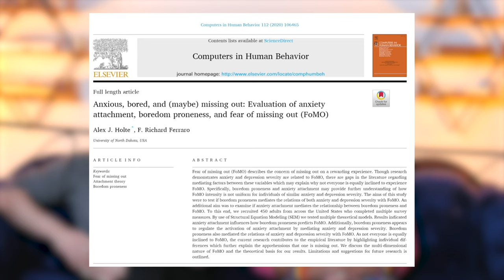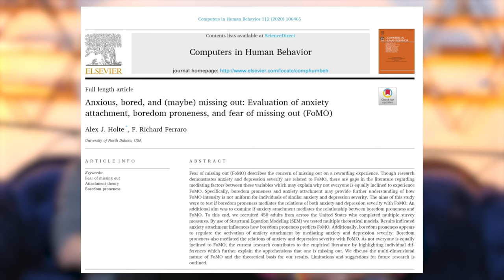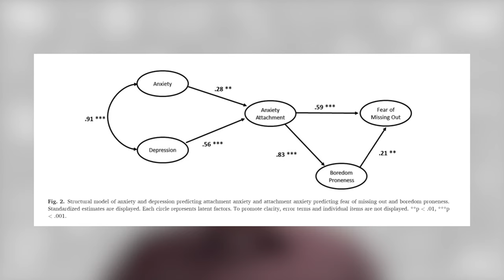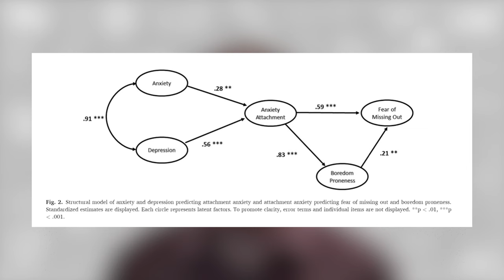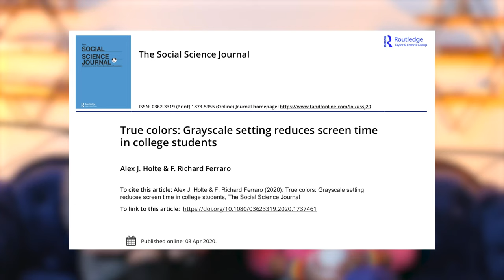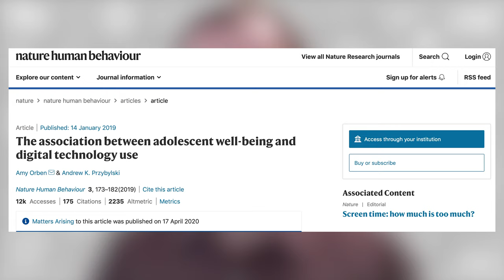Researching Problematic Smartphone Use with Alex J. Holte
John and Vivica talk to Alex J. Holte about his research in experimental psychology and applying psychological principles to technological use and what we can learn from original research and hard data about how cell phones and technology are taking over our lives.

Timestamps

00:00 - Introduction
02:30 - How has the pandemic affected research work in North Dakota.
04:02 - How Alex got started studying technology’s effects on society.
05:12 - The media only reports on sensational news and ignores everyday life where things are going well.
05:36 - On writing his first study on emotional attachment to smartphones.
06:08 - The extent to which an individual relies on texting can predict their emotional attachment to their device.
06:41 - How is emotional attachment measured?
07:24 - The challenges of measuring smartphone addiction. There have been 78 different smart phone addiction measures created in 13 years.
09:26 -  How researchers are making more fine grained measurements of smart phone use.
11:25 - How is phone use being measured?
13:32 - Yuval Noah Harari predicts that algorithms may eventually know us better than we know ourselves. Will this eventually help guide research into our relationship with technology?
15:00 - Technology is enabling us to understand individuals at the individual level.
15:20 - How the researched tools have changed since Alex first started his graduate work.
16:00 - Researching his first paper on Fear of Missing Out (FOMO)
24:44 - What can we do with this information?
25:07 - True Colors: Greyscale settings reduce screen time in college students
35:24 - What did the Social Dilemma get right about problematic smartphone use?
39:05 - Why are smartphone manufacturers building tools to help users manager their usage?
41:24 - Discussing Nir Eyal’s book “Hooked”, how the social media companies hook you.
43:14 - Should smartphone use be recognized as an addiction?
44:14 - How do you identify which types of smartphone use are detrimental or problematic?
50:50 - How do you see your work influencing society going forward?
51:56 - The value of teaching.
53:44 - Using popular media like How I Met Your Mother, The Office and Parks and Rec content as lessons for students.
56:24 - Teaching Behavioral Design and Digital Products
59:49 - Why Snapchat is the best platform for social engagement.
1:00:16 - How to evaluate which apps are adding value to your life vs. adding distraction.
1:02:26 - Looking at smartphone use in adolescents and small children
1:05:50 - Wrapping up.
1:08:22 - Who are you inspired by in this field?
1:10:18 - Andrew Yang and UBI
1:11:40 - How to celebrate your wins as a grad student.
1:12:53 - How UBI would make a huge difference for the local economy.
1:14:41 - How Andrew Yang has elevated the conversation around UBI and cash relief.

Links

Alex J. Holte

Amy Orben and Andrew Przybylski
The Association between adolescent well-being and digital technology use

Linda Kaye
Development of an Offline-Friend Addiction Questionnaire (O-FAQ): Are most people really social addicts?

Linda Kaye and Amy Orban
The Conceptual and Methodological Mayhem of “Screen Time”